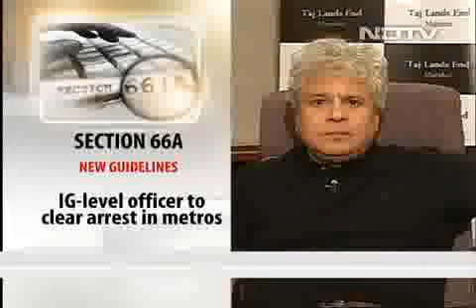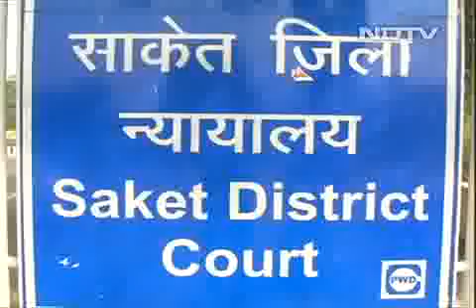The 9 O'clock News: The biggest stories (Nov 30, 2012) Pt 3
As the Supreme Court hits out at misuse of Section 66A of the IT Act, which allows arrest of citizens for offensive online posts, we debate whether safeguards by the government alone are enough to prevent abuse of section 66A.